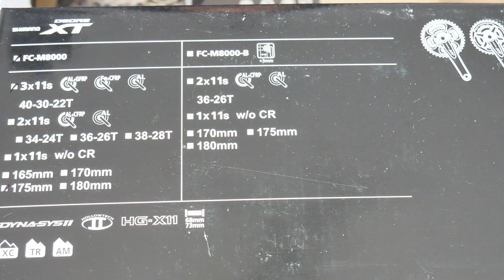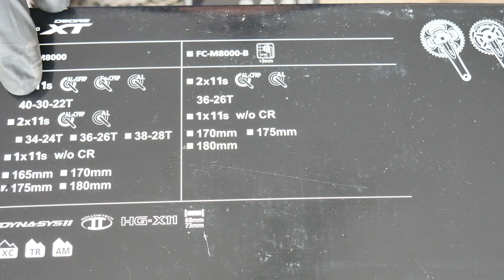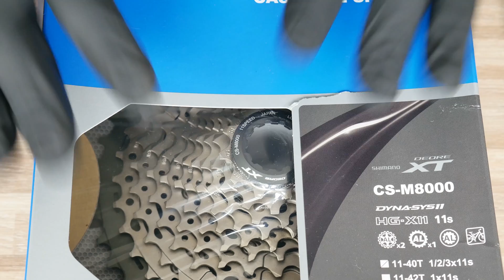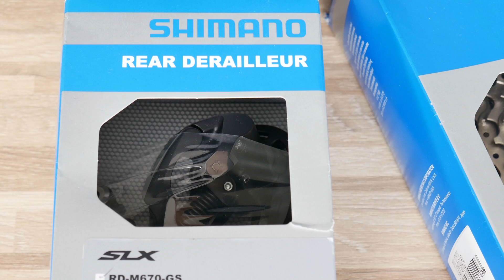Rear And Front Derailleur Capacity - Short, Medium Or Long Cage?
In case I showed in this episode, the rear derailleur capacity is:
(40-11) + (40-22) = 29 + 18 = 47 REAR DERAILLEUR
40 - 22 = 18 FRONT DERAILLEUR